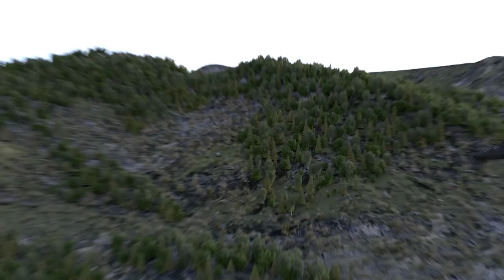미 육군 미래 공격정찰헬기 '360 인빅터스' / 스텔스 형상, 유무인복합체계, 최고 시속 370km 등 첨단 기술이 집약된 벨사의 '360 인빅터스' 복좌형 공격헬기 CG 영상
미 벨사가 미 육군의 미래 공격정찰 헬기 사업을 위해 개발 중인 360 인빅터스(Invictus)  CG 영상입니다. 360 인빅터스는 2022년 8월에 조립이 완료될 계획이며 현재 50% 이상 조립이 완료되었다고 합니다. 360 인빅터스는 최고 시속 370㎞, 전투 행동반경 250㎞이며 20㎜ 기관포와 로켓탄, 미사일을 내부 무장창과 날개에 장착이 가능한데요 유무인복합체계, 스텔스 형상 등 최신 기술이 집약된 복좌형 공격헬기로 미 육군 미래 공격정찰헬기는 2028년 전력화 예정이라고 합니다.